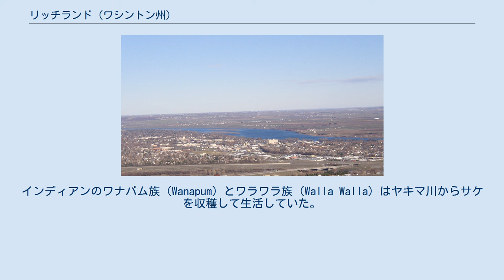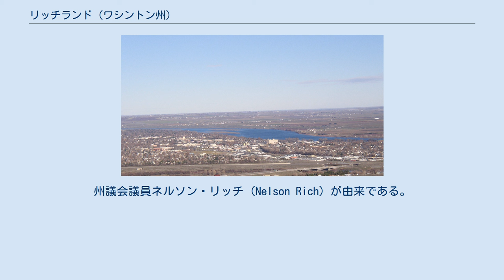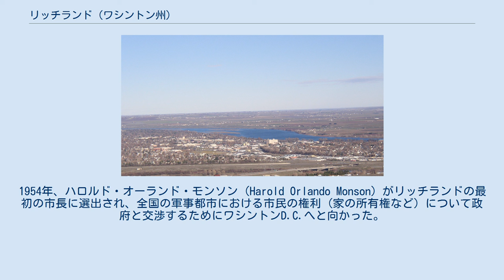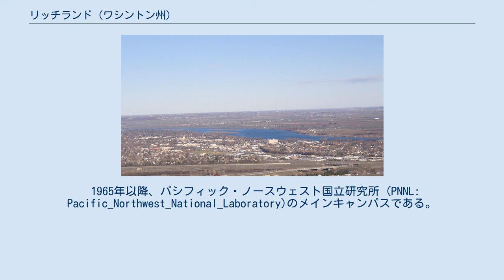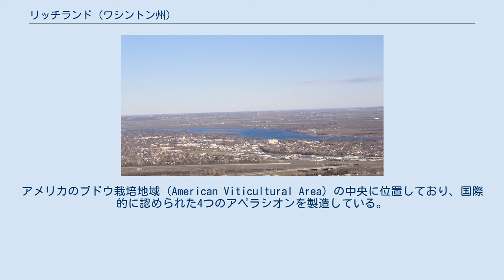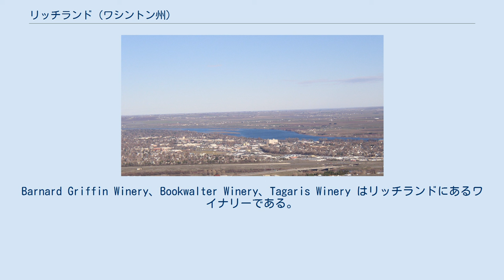リッチランド (ワシントン州)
ベントン郡_(ワシントン州)
リッチランド (Richland) はアメリカ合衆国ワシントン州ベントン郡の都市である。
ワシントン州の南東部に位置し、コロンビア川とヤキマ川の合流点である。
 トリシティズと呼ばれるハンフォード・サイト近郊の中規模な都市圏のひとつである。
トリシティズにはリッチランドの他にケニウィックとパスコが属している。
 ワシントン州財務管理局による2011年4月1日の統計によると、人口は推定49,571人である。
 北緯46度16分47秒、西経119度16分53秒 (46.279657, -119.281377)に位置している。
このうち90.2 km2 (34.8 mi2) が陸地であり、7.6 km2 (2.9 mi2) (7.79%) が水地である。
 年間降水量はわずか19.3 cm (7.6 inch) である。
低温砂漠気候（ケッペンの気候区分BWk）であり、低木と草原が生育する。
夏の気温が高く、稀に雷雨が発生する。
冬はワシントン州東部の他の地域と比べて穏やかであり、積雪はほとんどない。
 2010年の国勢調査推計による人口統計データ 何世紀もの間、ヤキマ川河口にChemna村があった。
現在、村のあった場所はコロンビア・ポイント (Columbia Point) と呼ばれている。
インディアンのワナパム族 (Wanapum) とワラワラ族 (Walla Walla) はヤキマ川からサケを収穫して生活していた。
 1805年10月17日、ルイス・クラーク探検隊の隊長ウィリアム・クラークがヤキマ川河口を訪れた。
 1904年から1905年にかけて、W.R.アモン (W.R. Amon) と彼の息子ハワードは、9 [km2] (2,300 エーカー)を購入し、ヤキマ川北岸に町をつくるよう提案した。
1905年、郵便局がこの地をリッチランドと命名した。
州議会議員ネルソン・リッチ (Nelson Rich) が由来である。
1906年、ベントン群の裁判所に登録された。
1910年4月28日、ワシントン州第四級都市として、正式に設立された。
第二次世界大戦が開戦されるまでは小さな農業の町であった。
 1943年7月から8月にかけて、コロンビア川周辺の1660 km2 (640 mi2) (ロードアイランド州の約半分に相当する) の土地をアメリカ陸軍が購入し、ハンフォード・サイトがつくられた。
ホワイトブラフスの住民約300人が避難し、町が消滅した。
陸軍はそれをマンハッタン計画に従事する労働者の住居に転用した。
第二次世界大戦が集結する1943年8月までには、人口が25,000へと増加した。
 終戦後、リッチランドから北へ24 km (15 mile) 離れた場所にあったハンフォード・サイト労働者の宿営地が閉鎖された。
労働者の多くは町を離れたが、その一部がリッチランドへと移住したため、リッチランドは急速な過疎化を免れた。
 1947年から1949年にかけて、ソビエト連邦との冷戦が激化し、プルトニウムの生産能力を拡大した。
ソ連による核兵器開発や実験に触発され、アメリカの核兵器開発が再び活発になった。
1952年、リッチランドが建設ブームに沸き、人口が27,000へと増加した。
多くの人はリッチランド北部にあるトレーラーに住んでいたが、時間が経つに連れてトレーラーを立ち退き、リッチランドの中心部が成長していった。
 この頃、リッチランドは政府の原子力共同体 (federally controlled Atomic Energy community) により住民との接触は制限され、陸軍の承認を必要とした。
すべての土地と建物は政府が所有し、住民には住宅が割り当てられ、電球・無料シャトルバス・街路樹に至るすべてのものが政府から提供されていた。
1954年、ハロルド・オーランド・モンソン (Harold Orlando Monson) がリッチランドの最初の市長に選出され、全国の軍事都市における市民の権利 (家の所有権など) について政府と交渉するためにワシントンD.C.へと向かった。
 1957年、政府は土地と建物の権利を住民へと移譲した。
1958年、ワシントン州第一級都市へと昇格し、住民との接触の制限が解除された。
未開発の土地の大部分は市の所有物となった。
この頃から核兵器の生産拠点から他の産業へと移行しはじ...